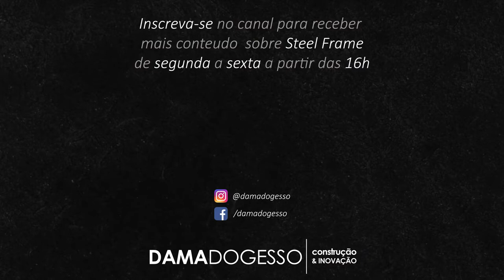É possível MELHORAR O ISOLAMENTO TÉRMICO E ACÚSTICO de uma OBRA DE STEEL FRAME